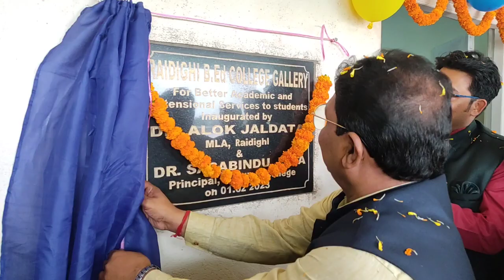নবীন বরণ অনুষ্ঠান রায়দিঘি বি.এড কলেজ 2023 ||এবং B.Ed নতুন গ্যালারি উদ্বোধন করলেন Principal ও MLA